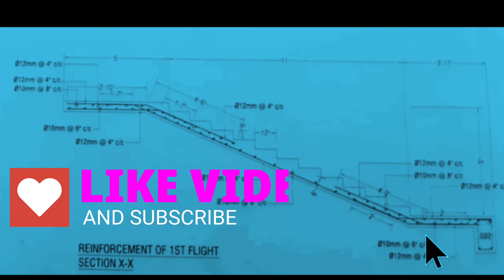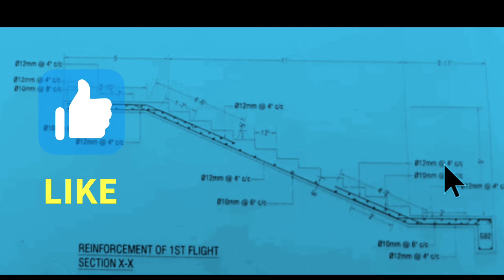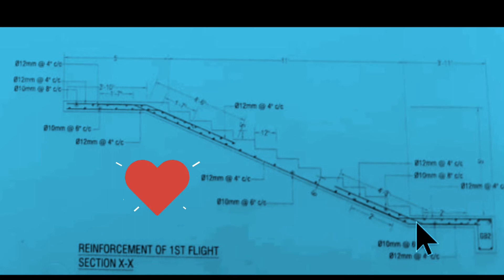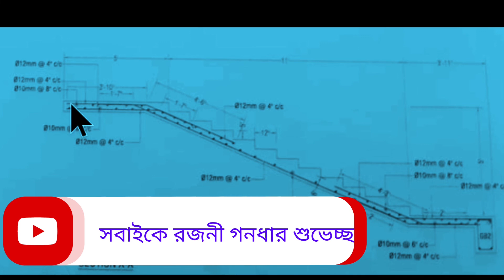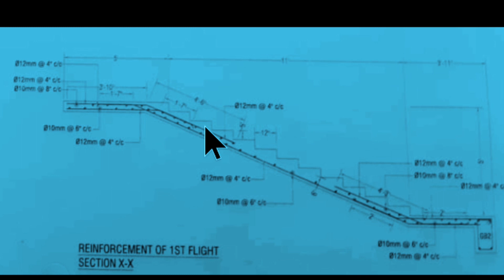সিঁড়ির ড্রইং। হয়তো এটাই প্রথম হতে পারে। আগে দেখেন-নি। Rigen Tv।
সিঁড়ির ড্রইং। হয়তো এটাই প্রথম হতে পারে। আগে দেখেন-নি।